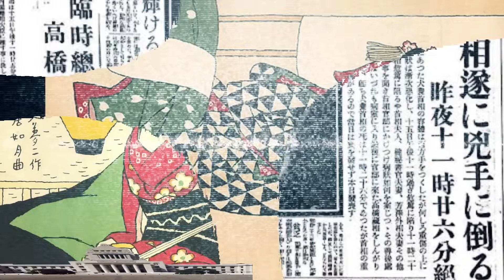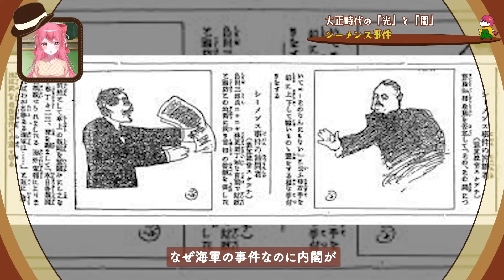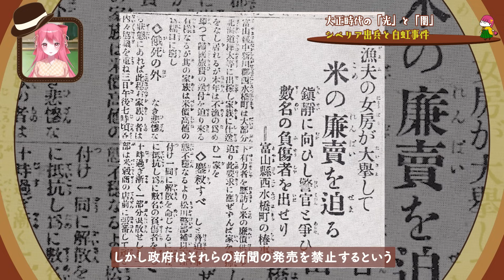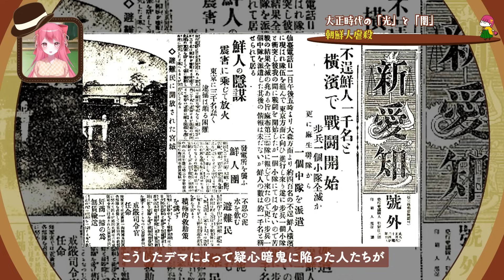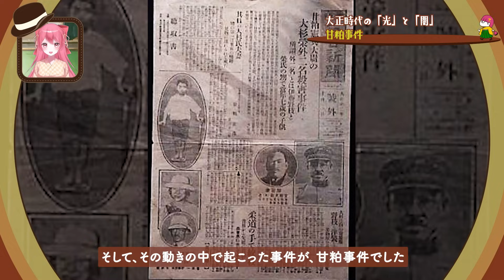大正時代の「光」と「闇」をさまざまな事件・出来事から解説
あなたは大正時代の重大事件をどれだけ知 っていますか？
大正時代は歴史の教科書などの歴史年表を見て、あまりの短さに驚いた人も多いと思います。
大正時代はたった15年しかなく、日本史の授業でもサラっと流されてしまいがちです。
しかし、大正時代にはその短い間に近代日本を代表する重大な出来事がギュッと詰まっています。
近代日本の発展とその闇を象徴する大正時代とは、どんな時代だったのでしょうか。